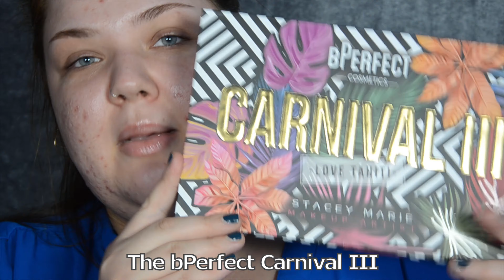SPEAKING POLISH (MY NATIVE LANGUAGE) ONLY MAKEUP TUTORIAL - CZY PODOŁAM TEMU WYZWANIU?!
ENG: I've had no idea that for the longest time this video didn't have a description - why didn't you guys tell me? Ooops. The reason for it was, I was trying to make subtitles for the video with youtube but decided against it. Anyway! Today I have a highly requested video where I speak Polish - my native language and when I tell you it wasn't easy; it wasn't easy. Not only have I lived in the UK for the past 14 years, I have also always spoken English in my videos so it was SO, SO, SO hard to adjust my brain to speak Polish to the camera. I also don't exactly know the terminology for certain things like 'blending' even though I know many Polish speakers/ makeup gurus have adapted that terminology I wanted to push myself and use purely Polish in this video. I have said things wrong and I do apologise - but at least it was funny, right? Thank you so much - you're the best.xox
PL: Nawet sie nie zorgientowalam ze ten filmik nie ma poprawnego opisu - dlaczego mi nikt nie powiedzial? Ups. To dlatego ze przez jakis czas chcialam uzyc napisow na youtube and z tego zrezygnowalam. W kazdym razie, dzisiaj filmik o ktory prosiliscie juz od jakiegos czasu - mowie po Polsku. Nie bylo w cale latwiej. Po pierwsze od czternastu lat mieszkam w Wielkiej Bytanii, a po drugie od lat mowie do kamery w jezyku Anglieskim wiec bardzo, bardzo, bardzo trudno bylo mi sie przestawic. Nie znalam rowniez zamiennikow na przyklad na 'blending' mimo iz wiem ze duzo osob/ makijazystow uzywa takich slow, zaadaptowalo je sobie ale ja chcialam mowic tylko po Polsku w tym filmiku. Popelnilam wiele bledow gramtycznych, ortograficznych i wszystkich innych ale wiem ze jestescie wstanie mi wybaczyc a przede wszystkim rozumiecie dlaczego tak sie stalo.  Przynajmniej bylo smiesznie. W kazdym razie, jak zawsze mam nadzieje ze sie wam podobalo jesli tak to zostawcie kciuka w gore, zostawcie komentarz i subscrybujcie. Dziekuje wam bardzo - jestescie najlepsi.xox